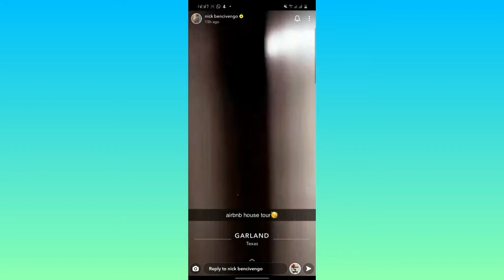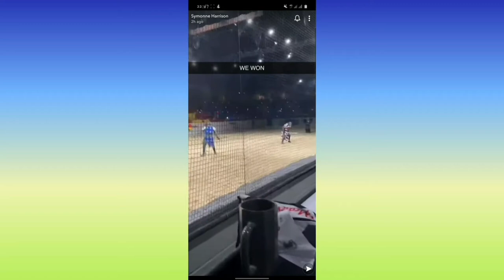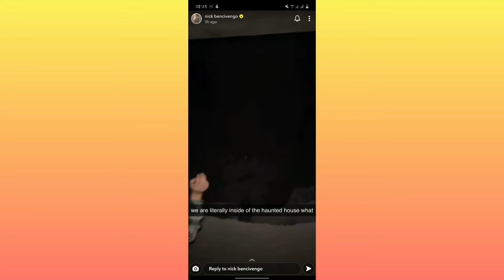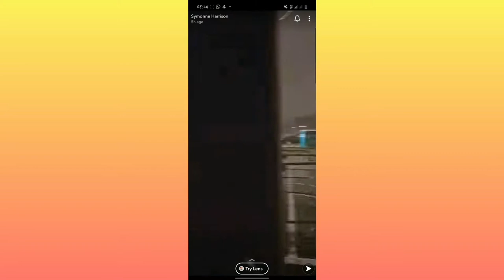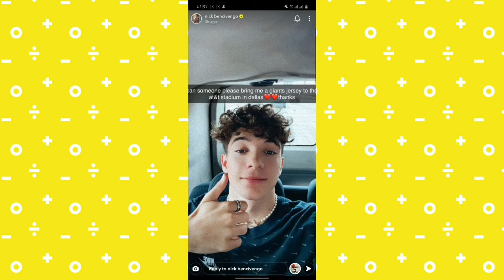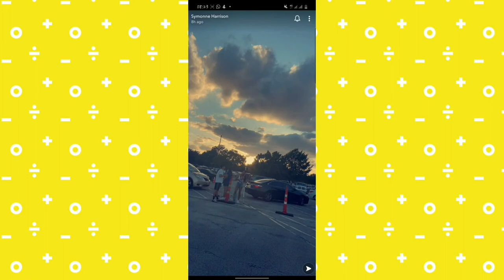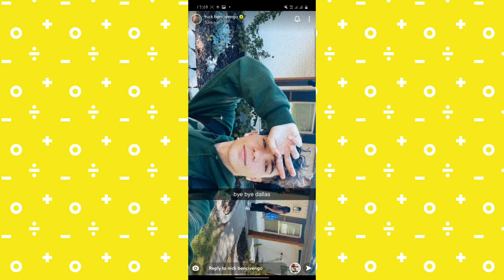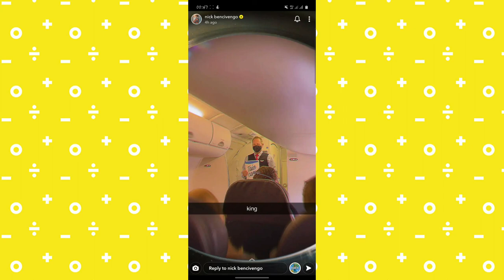Symonne and Nick's couple vacation